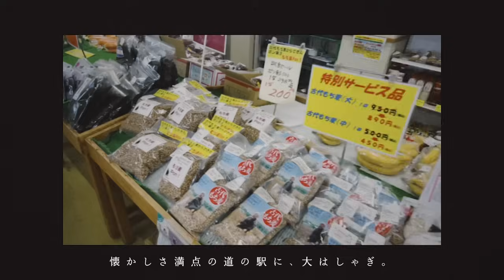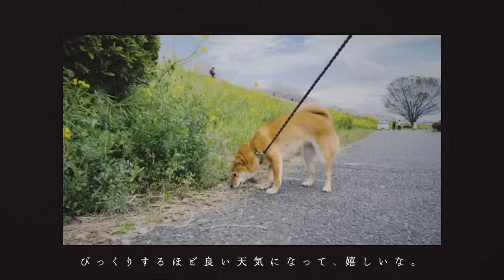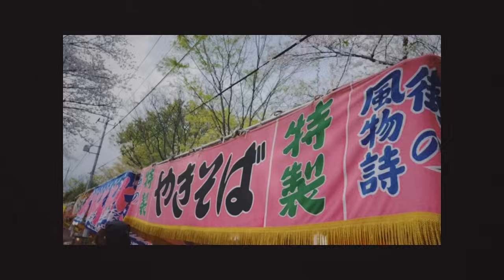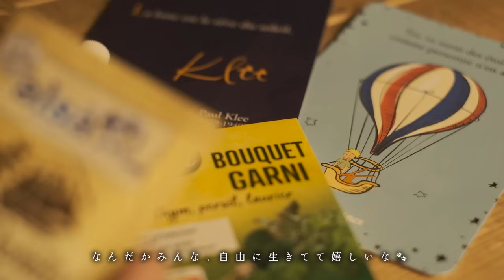《 小春日和にお花見へゆきました！｜ 暮らしのVlog #86 》 Cozy spring holiday to enjoy cherry blossom viewing./SUB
00:00 ／ opening
00:37 ／ コーヒーと準備。
　　　　Preparation and coffee.
05:58 ／ 晴れ女パワー。
　　　　The power of a sunny woman.
08:14 ／ お花見。
　　　　Cherry-blossom viewing.
12:39 ／ 今週の花たち。
　　　　The flowers of this week.
14:31 ／ 春のスパイシー唐揚げ。。
　　　　Spicy fried chicken.
19:19 ／ ending

・豆柴の米ちゃんねる